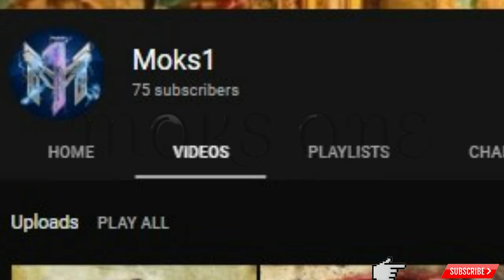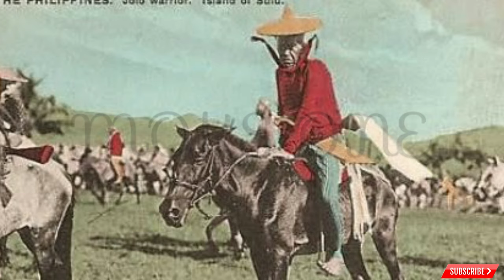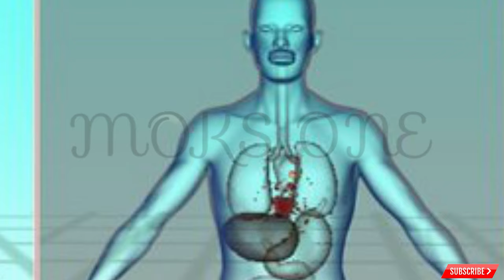Panglima Imam Hassan ng Jolo Philippines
Ito ang kuwinto ng isang mandirigmang moro sa sulu na kilala sa tawag na Panglima Imaam Hassan ipinakita niya sa mga dayohan ang kaniyang katapangan para sa pag papalaya ng pilipinas. at isa rin siya sa naging dahilang kong bakit inimbento ang colt 45 1911. narito ating alamin.